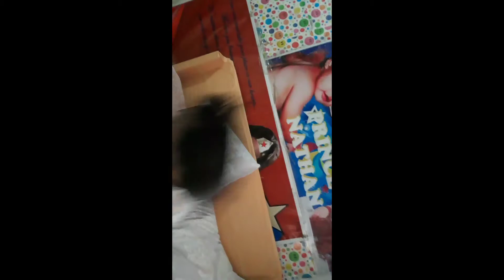Pinakang bata na katribu ni junnieboy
Habang pinapanood ko vlog ni junnie boy kagabi. Sumigaw din si nate ( ang batang ito ) hahahahahah ng "PANGKU"